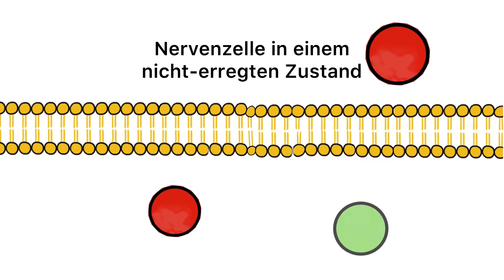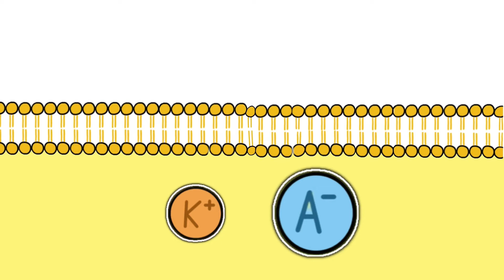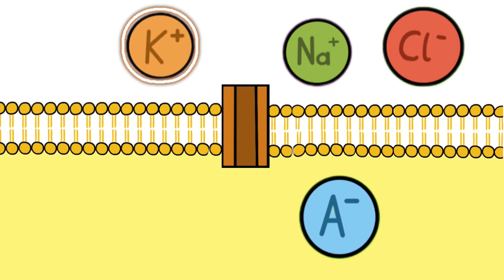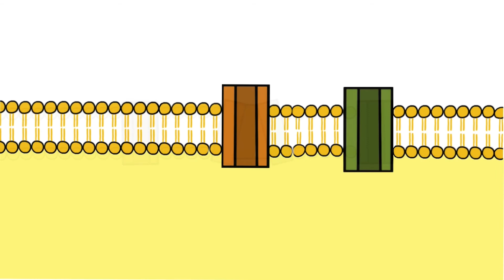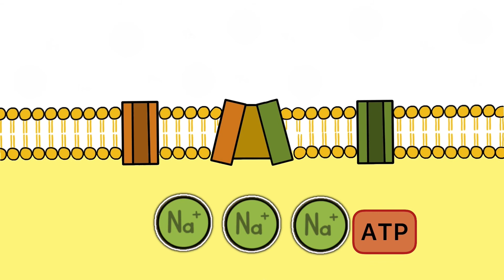Das RUHEPOTENTIAL von Nervenzellen